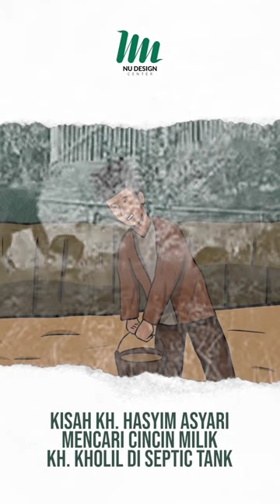KH. Hasyim Asyari PENDIRI NU Rela Masuk Septic Tank